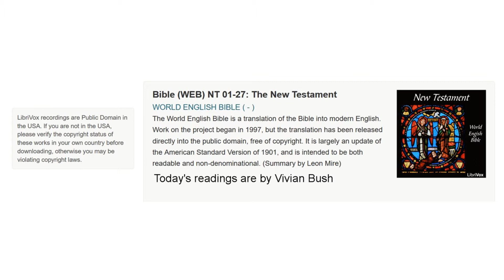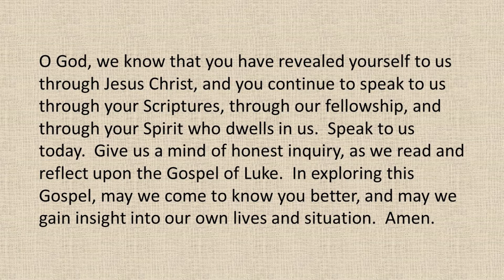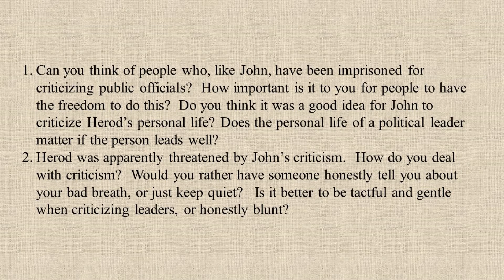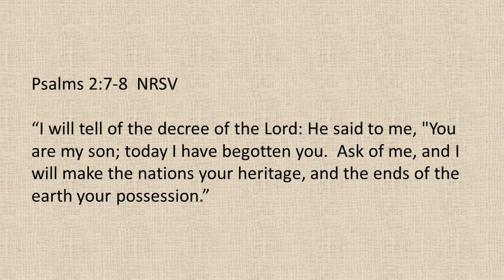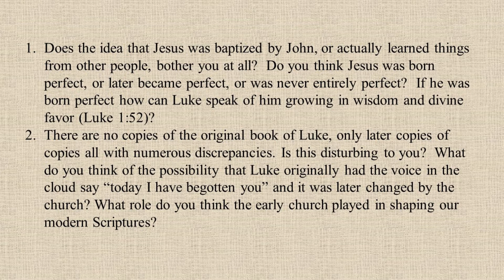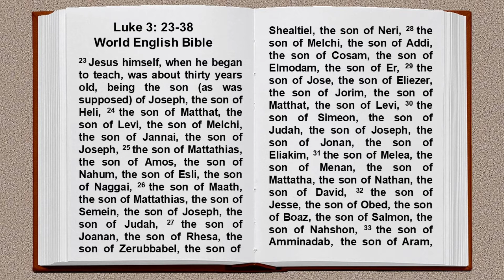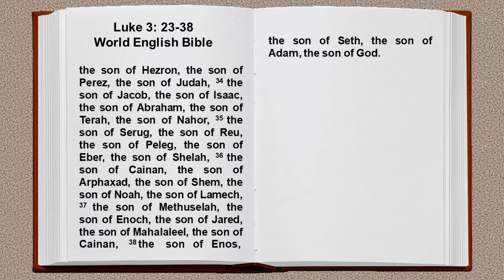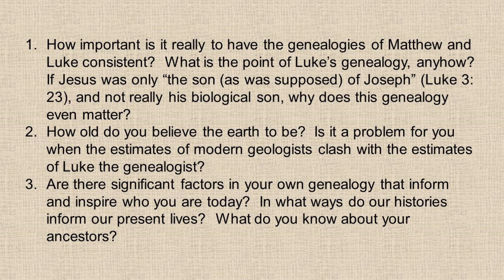Luke Bible Study Session 7